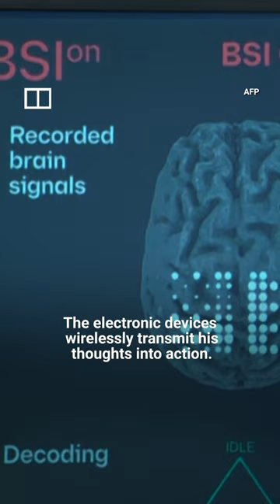IN A MINUTE: Brain implants help paralysed man walk again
Paraplegic Gert-Jan Oskam, who has been paralysed from the waist down for over a decade, is regaining the ability to walk with the help of electronic brain implants.